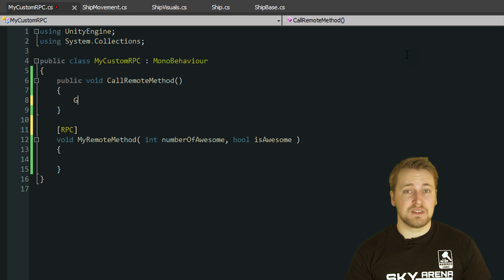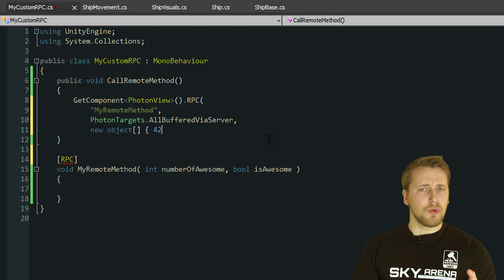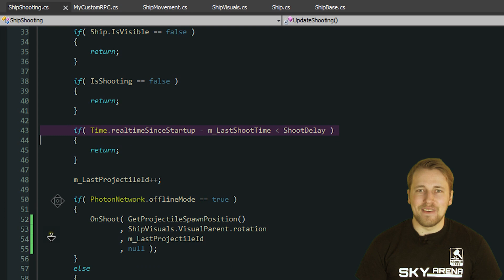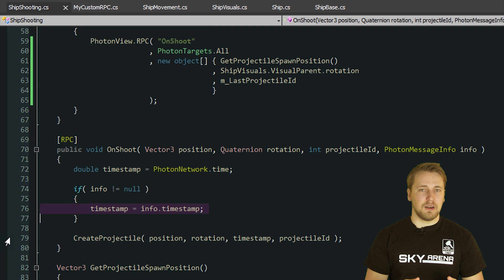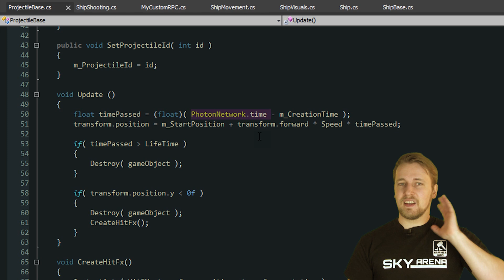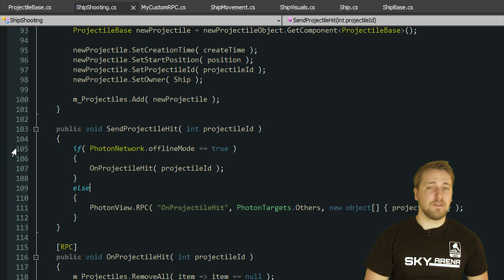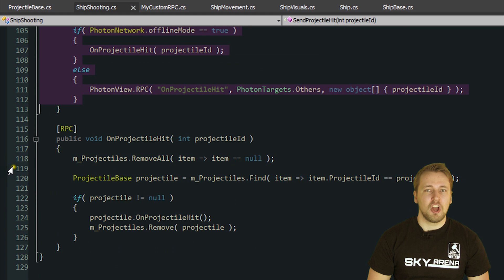RPCs - Part 1 Lesson 3 Photon Unity Tutorial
The Sky Arena Photon Tutorial series aims to teach you how to use the Photon Realtime networking engine in combination with Unity by creating a real world example game.

Remote Procedure Calls are used to synchronize one-off events between all clients on a server.

If you want to support this tutorial series, you can purchase the source code for this project in the Unity Asset Store

We also would love to get feedback. Leave any suggestions in the comments or join our discussion on the unity forums:

Host - Oliver Eberlei
Producer - Christof Wegmann
Technical Support - Tobias Schweers